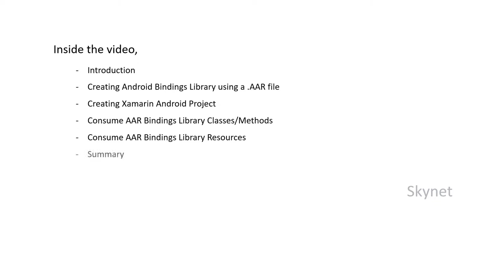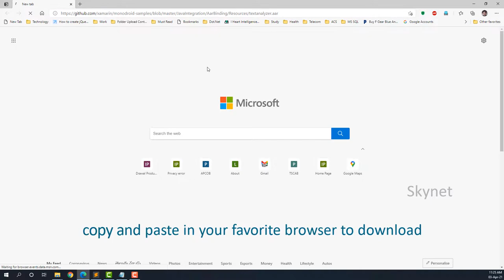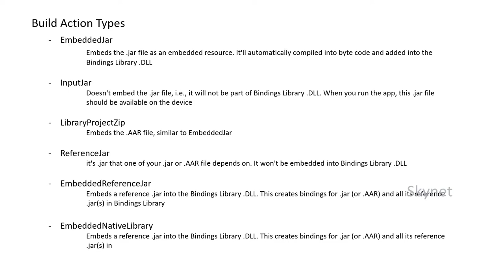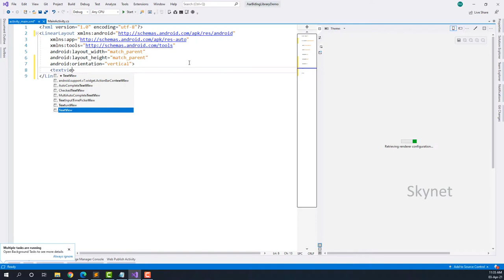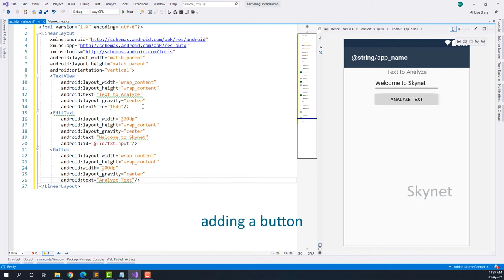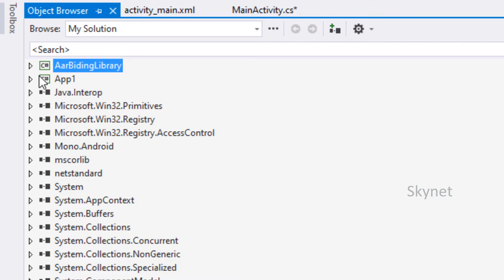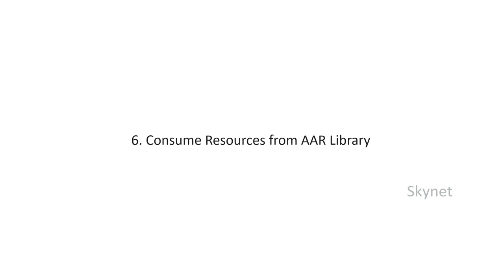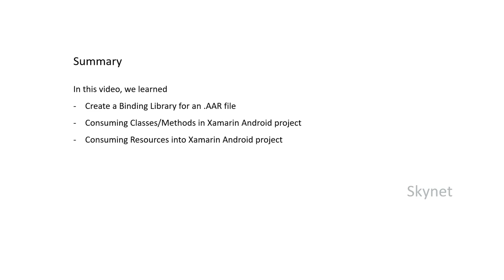Binding a Java Library into Xamarin Android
There might be some situations to call existing java libraries instead of creating our own.

This video shows how to call a Java library (.jar or .AAR) into Xamarin Android project